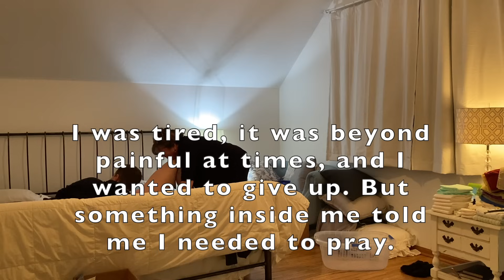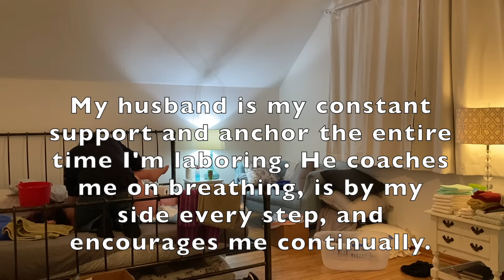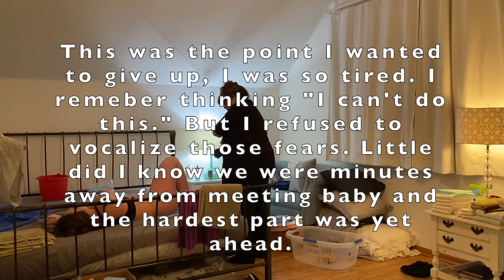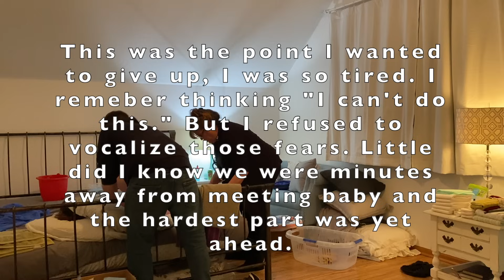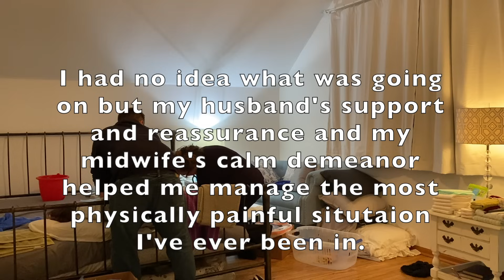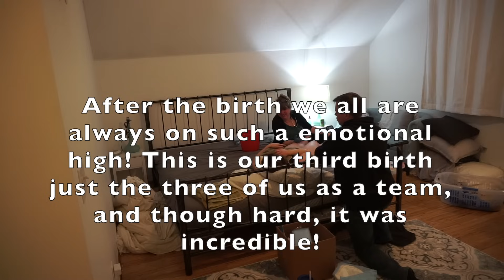Home Birth Vlog | Knot in Cord & Surprise Gender | Intense Labor and Delivery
Intense Labor and Delivery Home Birth Vlog | Knot in Cord & Surprise Gender *Warning* This labor and delivery home birth story does get quite noisy at the end; it is very intense and emotional!

The home birth of baby number 4; will baby be a boy or a girl!? Let's find out!

I would be lying if I said this labor and delivery didn't push me to my very limits. It was long, intense, and extremely painful at times. I gave it everything I had and wasn't sure at some points if that would be enough. From beginning to end this little one made me WORK FOR IT. Although this is not quite the same relaxed home birth experience I had with my other two home births I still love the atmosphere of peace and team work that presided over the entire birth. My midwife and husband were amazing and we worked together as a team to bring this little one safely into the world!

***Please Note that there are large portions of this 2 day labor that were not explicitly talked about or shown; I received that absolute BEST care during this situation. My midwife believe that my fore water broke the first night and my actual water broke the second night. Also, as long as the mother is taking care to stay clean and has her health care provider's permission there is no reason she can't wait for the natural onset of labor even 24 hours after her water has broken.

Although a true knot in the umbilical cord is very rare, it can bet dangerous. Often they go completely undiagnosed until around 37 weeks pregnant when/if there is a significant drop in baby's movements. There is no way to "treat" or "cure" a true knot.

If you'd like to know more about Home Births or working with a midwife checkout all the info I have on my blog or this videos;

Hey! I'm Stephanie, known on most social media platforms as HonestlyMommy. I started this journey a few years back to be able to help provide an income for my family and have been blown away by how things have grown! It is always my goal to be as honest as possible and share as much as I can about my journey to help other mom's get to where I am (if they want to!). Because of this I have started a FREE Instagram Growth Course and will be dropping a new video every Monday so if you're interested in growing your Instagram account or learning how Social Media Moms make money definitely go check it out!

If you're interested in more information on being a Social Media Mom or how I make money on Instagram check out my blog and be sure to subscribe to my monthly newsletter as I'm always packing it full of tips and tricks!

Instagram Shopping List;
My Halo Light
My Camera Stand
Blue Tooth Shutter Remote